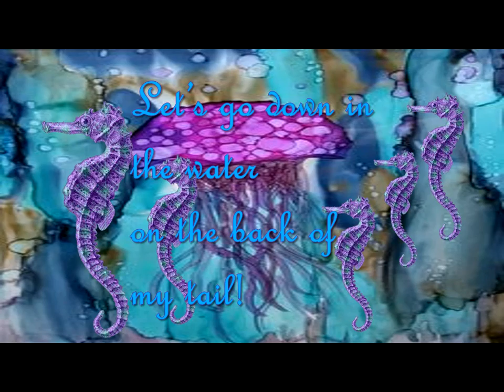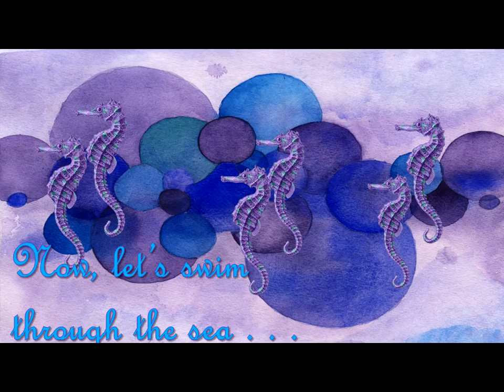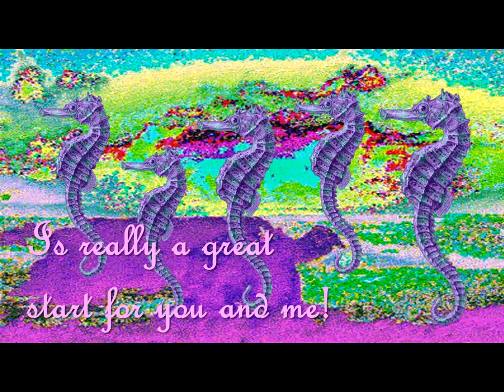Seahorse MUSIC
"SEAHORSE" is from my educational sea marine stage show, "Riding on a Lobster Tail!" There are two versions of this show -- large stage show with live singers, dancers (multiple costume changes), and musicians. Or you can order the one person storytelling sing-along show.

ANGELA WOODHULL
ANGELA V. WOODHULL, Ph.D.